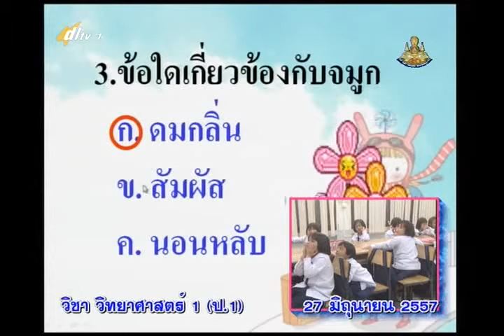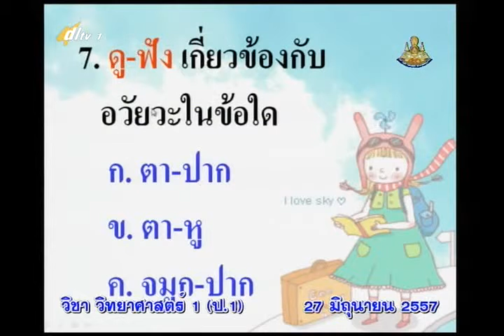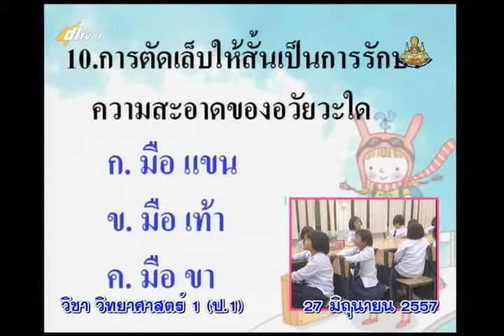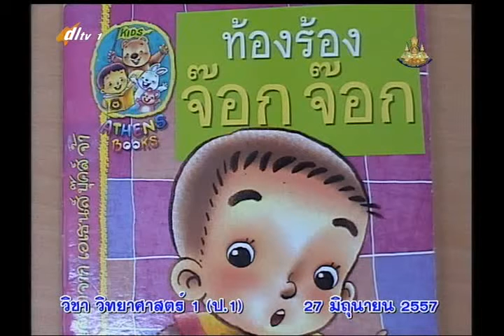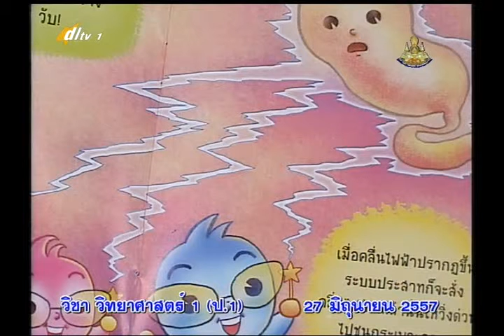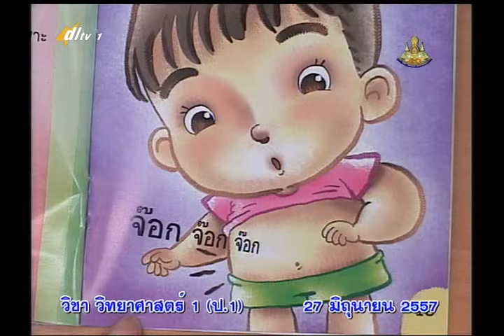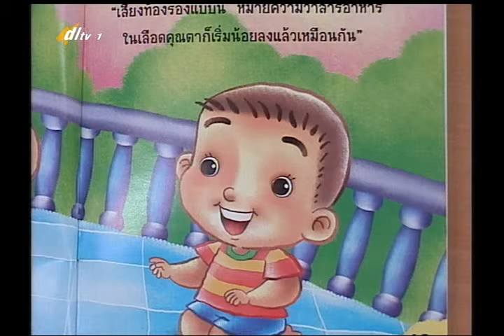012D+1270657+scip1+dl57t1+w6+ ว ทดสอบหลังเรียน ครั้งที่1